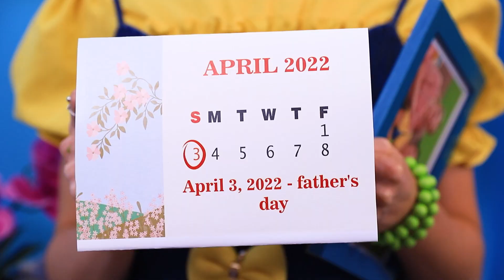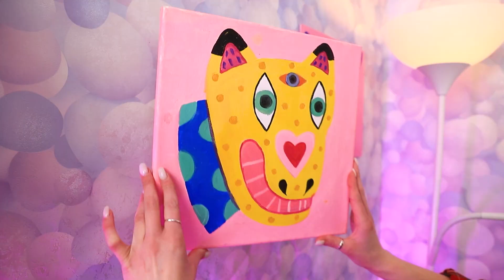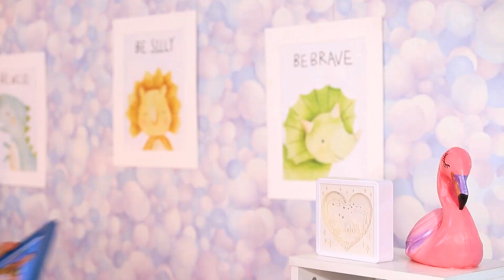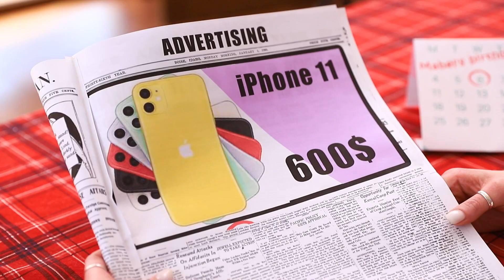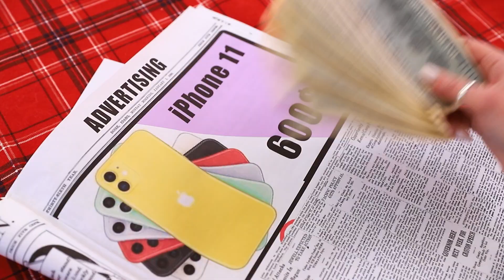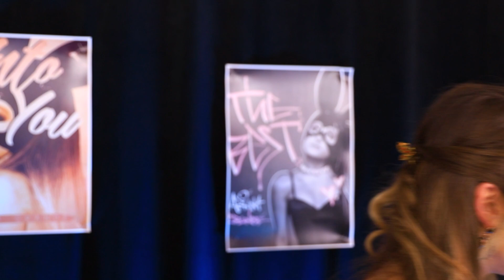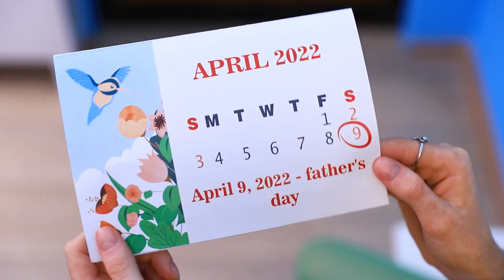Best Mom Vs Worst Mom Ever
You probably know that there are all kinds of moms.  Today we show you the difference between the best mom and the worst mom in the world.